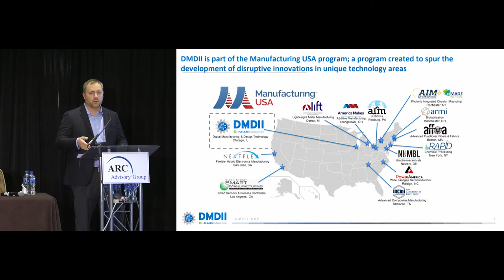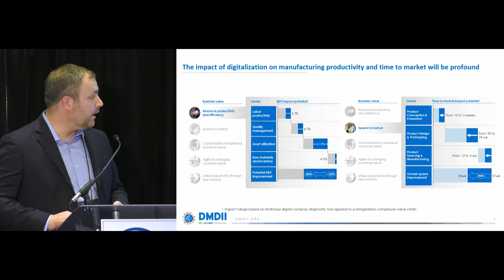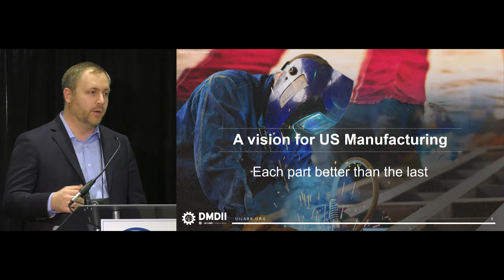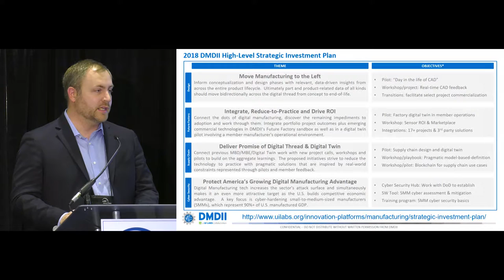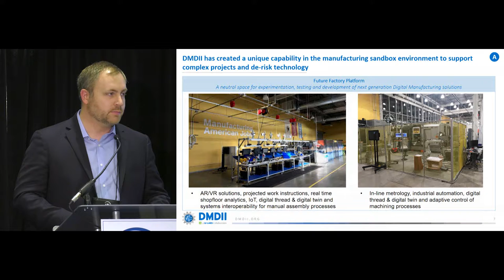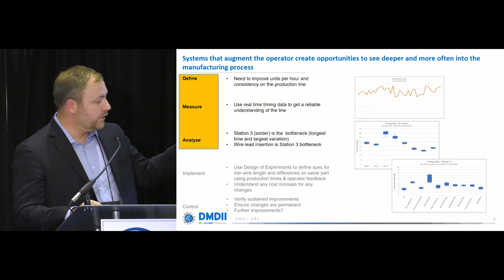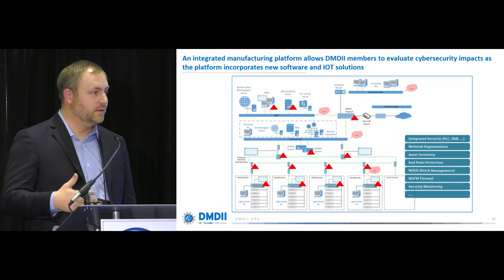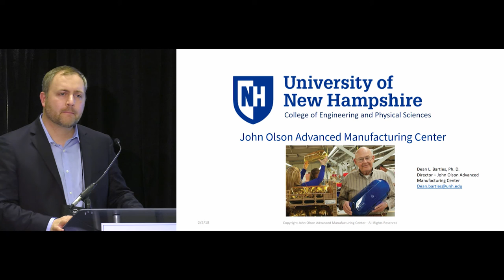Where Manufacturers Forge Their Future - Thomas McDermott, DMDII - ARC Orlando 2018 Forum